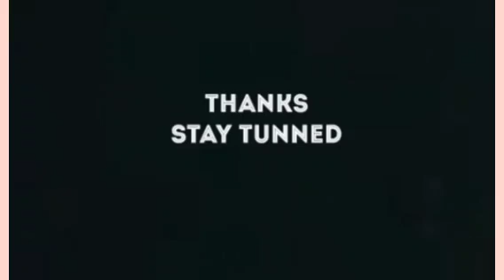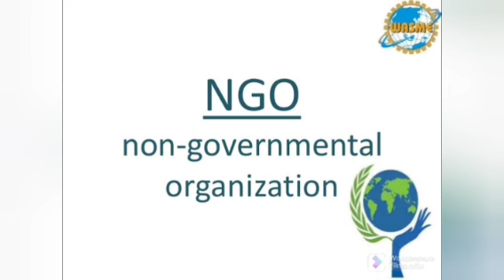JUST IN: SUPREME, THEOBARTH GRANT DISBURSEMENT REPORT | SEE DETAILS